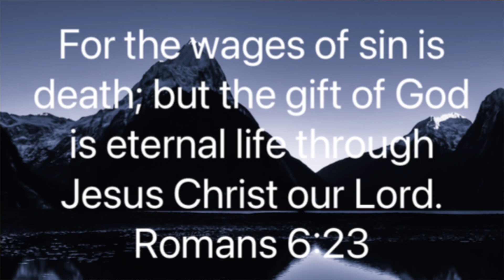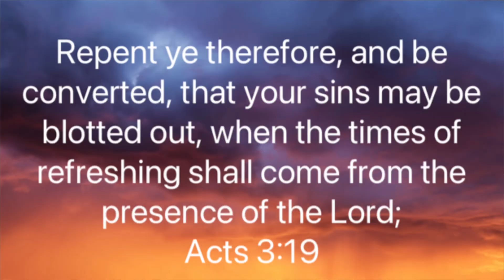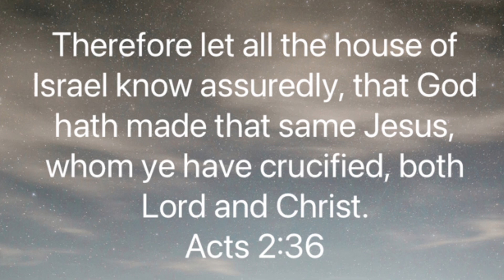How Do I know If I Will Go To Heaven?! If you are not sure WATCH‼️😱🤯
This video will explain to you what the Bible says about spending eternity in heaven!

(Monthly partners are invited to a private zoom call and get access to free material)

Connect with Ev. Kevin & Brittney | New Breed Revival Ministries